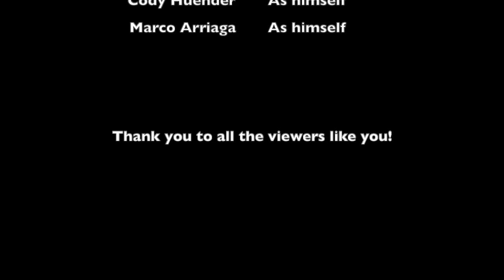First I Drop My Top — The Underachievers Podcast #24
From Lil Uzi Vert to Sarah McLachlan, from the Cold Soup Studios to your speakers! Another fun episode featuring the Presidents of the Amazing Spider-Man 2 fan club, Marco Arriaga and Cody Huender! We talk about bathrooms, Cody's shitty knee, shoes, and we freestyle again! Who would have thought?

INTRO MUSIC — This Summer by Basketball Shorts

This episode of the podcast is dedicated to my sister and biggest fan of the show, Giselle Arriaga!

"You is kind,
You is important,
We is out of ice"